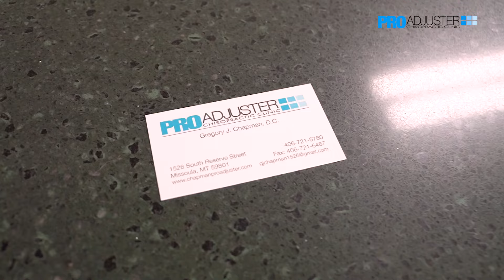ProAdjuster Chiropractic Clinic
We provide our clients with the most advanced treatments methods available in the Chiropractic World. Our 32 years of experience in the field diagnosing, treating and assisting patients achieve their health and wellness goals has earned us a sterling reputation in the community. We hope to carry on the tradition of positively impacting people’s lives for years to come.